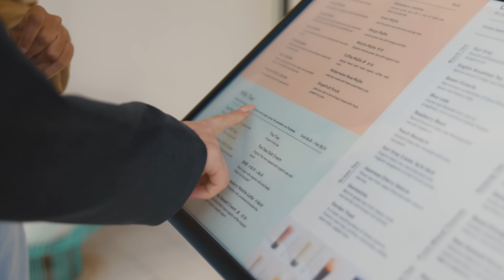A Day in the life of Desirée 🇧🇷 - This Week at The Academy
The life of a Brazilian artist in LA couldn't be any more busier! In this episode of This Week at The Academy we get to spend a whole day in the life of Desirée, our Brazilian girl, from dance and singing classes to some bonding time at the mall, and a super special showcase of her talent 👀🇧🇷🫶🏼